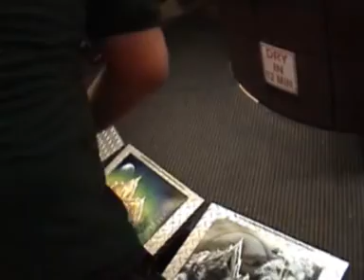A young artist in fremont street, Las Vegas